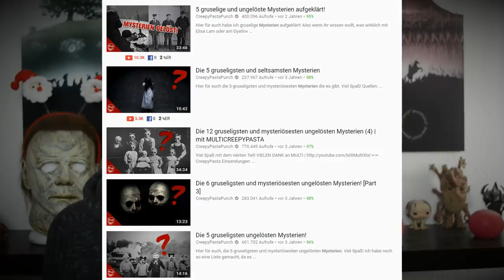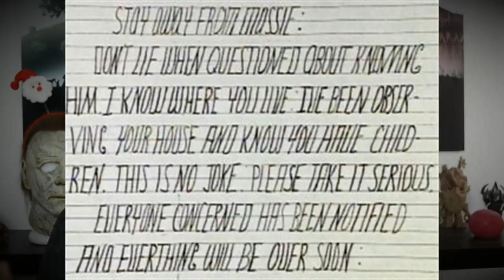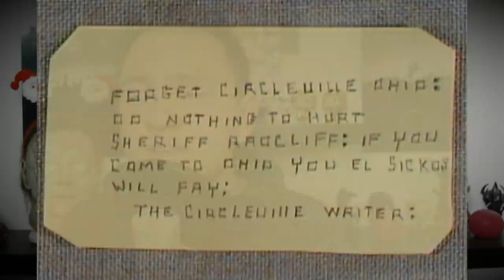Die gruseligsten Mysterien, die bis heute ungelöst sind!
Hier für euch ein Video indem ich euch von einigen wirklich gruseligen Mysterien berichte, die bis heute noch immer nicht erklärt werden können! Viel Spaß!